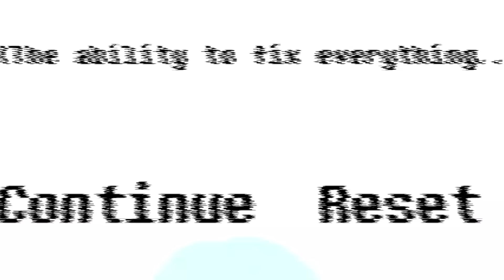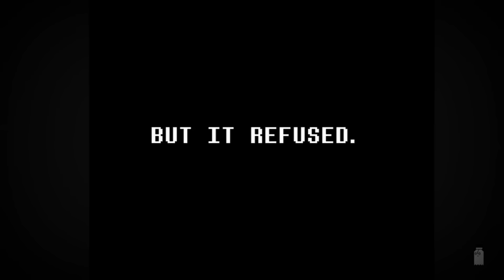Cradles ~ Undertale [AMV]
Yo :3
2 weeks passed so fast am I right 😅
So here is new video ..thanks for suggesting me the songs Btw ❤❤.. I read all of your comments so feel free to write them ;D